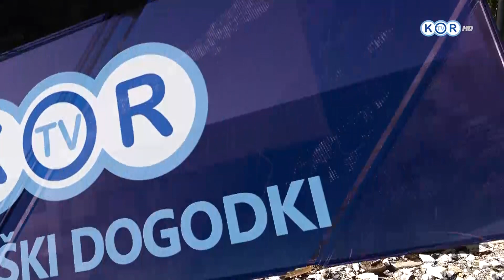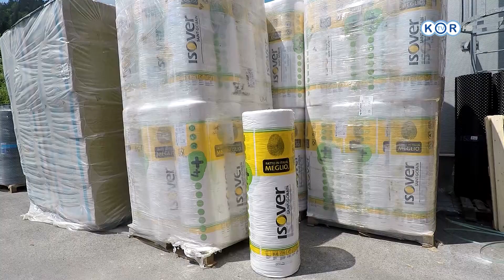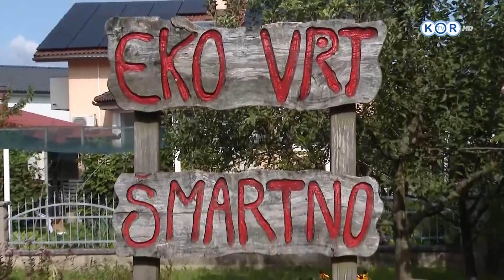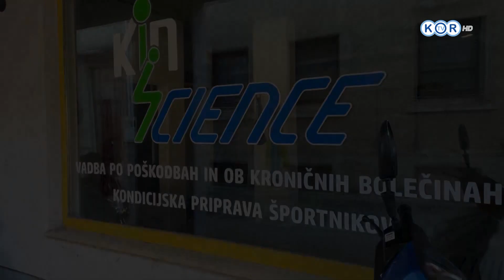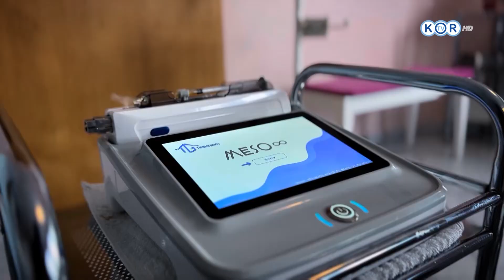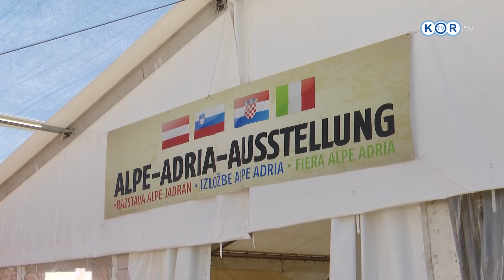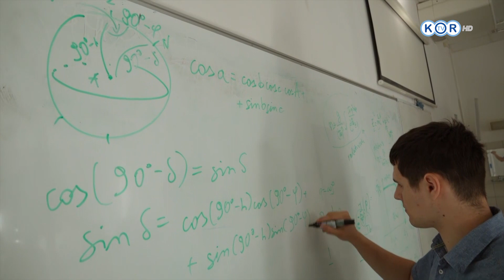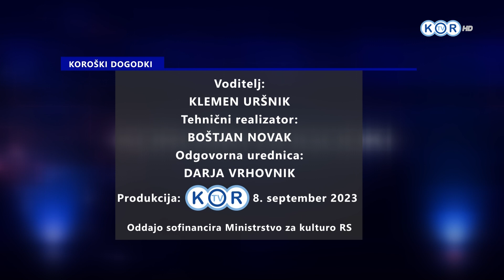KOROŠKI DOGODKI, 8. september 2023